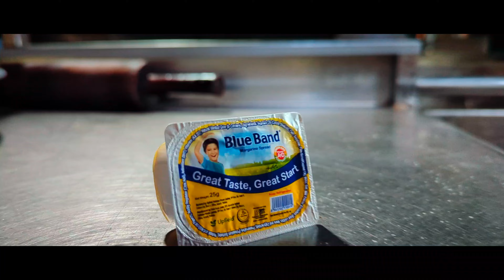Karachi Street food Creative TVC of Blue Band | Creative Reels PK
Made this Short TVC for Bluebandpk  as a project. 🧈🤤
We are back guys! Gonna post more soon! ;)